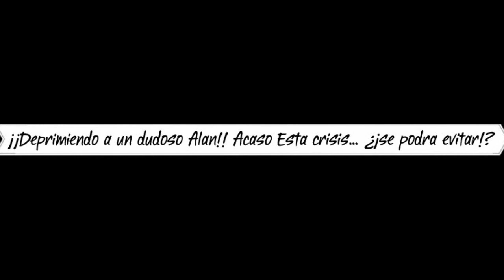Plunderer Capitulo 20 "Carta de Amor"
Si el manga es licenciado en tu país apoya al mangaka comprándolo de manera legal.

Autor: Minazuki Suu

Name: Plunderer